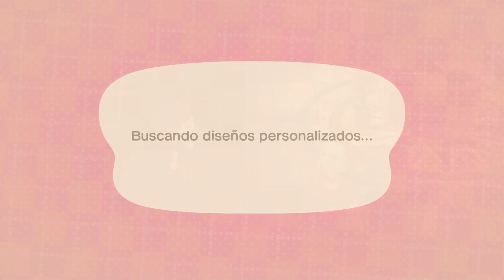VISITO LA ISLA DE JURASSIC PARK 🦖 [IDEAS DECORACIÓN] EP. 131 | ANIMAL CROSSING NEW HORIZONS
Hoy vamos a ver una isla inspirada en la saga de Jurassic Park, la cual me ha sorprendido bastante los guiños que tienes hacia las películas. En la descripción tenéis mas vídeos de Animal crossing y los códigos de tiempo para que puedas ver partes específicas. Espero que os guste! 😉

Quieres ir a una parte específica? aquí te dejo los códigos de tiempo:

0:00 Isla inspirada en la película Jurassic park en Animal crossing
0:51 Código de sueño de la isla Jurassic Park en Animal crossing
1:28 Recorrido por la isla de Jurassic park en Animal crossing
18:04 Descargar los diseños de la isla en Animal crossing